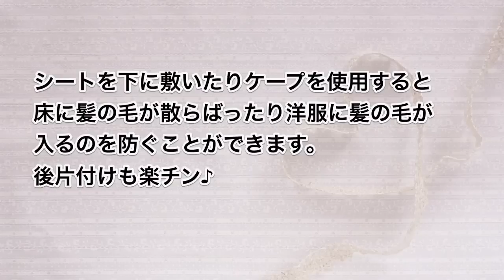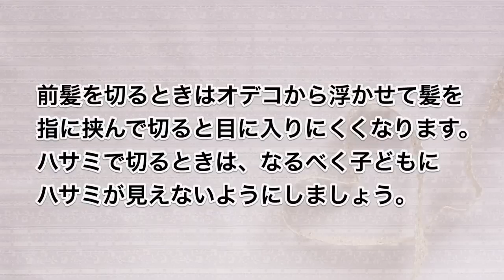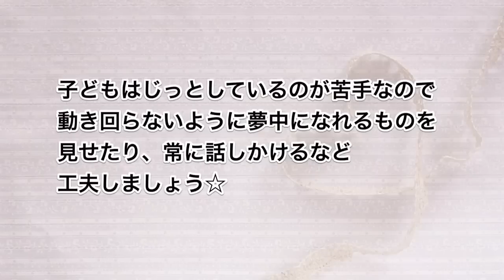1歳1ヶ月 男の子のヘアカット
伸びてきた子供の髪の毛どうしていますか？
今回はお家で出来る男の子キッズカットの方法をご紹介♪色んな髪型にチャレンジしてみてくださいね☆